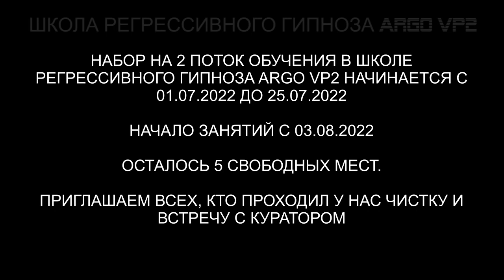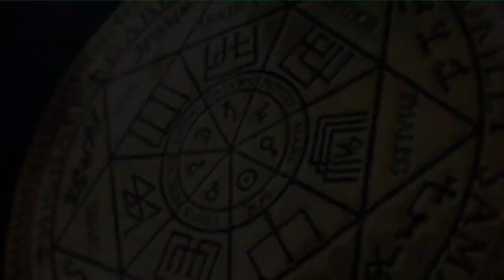Как греи испытывают свои технологии | ARGO VP2 регрессивный гипноз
В этом сеансе мы обнаружили новые технологии греев и уничтожили их.  Здесь будет интересно!

00:00 Поднимаем Тонкую Копию Алены в Комнату Диагностики.
02:10 Разговор с Драконом.
03:20 Греи испытывают свои технологии.
04:34 Разговор с Греями.
07:03 Как правильно представлять потоки энергий.
08:21 Отпускаем Греев.
10:06 Сканирование Тонких Тел.
11:25 Информация для Алены.